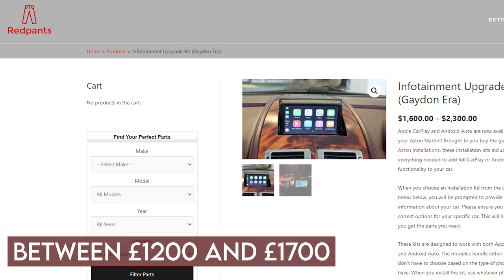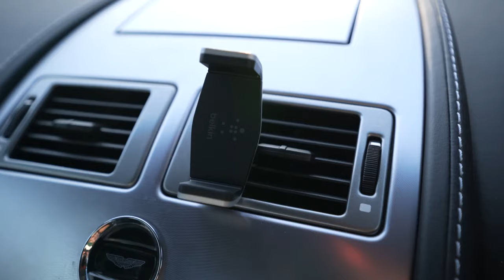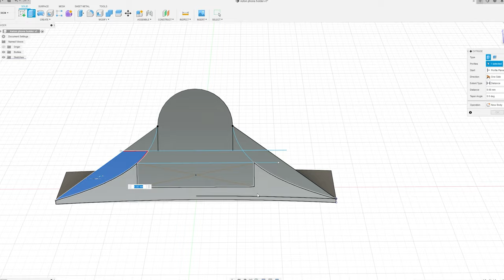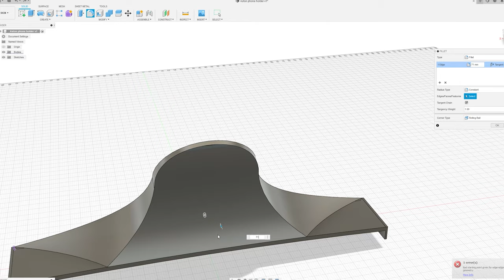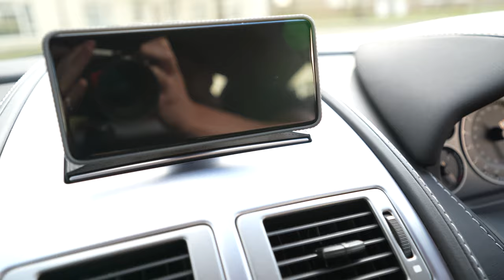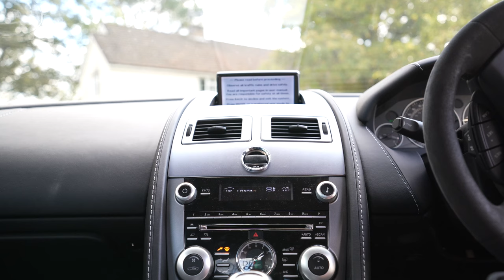Aston Martin Phone Holder Mod (Gaydon Era)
Welcome back to another video, in this video I make a phone mount for my aston, hope you enjoy!

The background music is made by Lukerembo and you can find them on Youtube or Soundcloud!